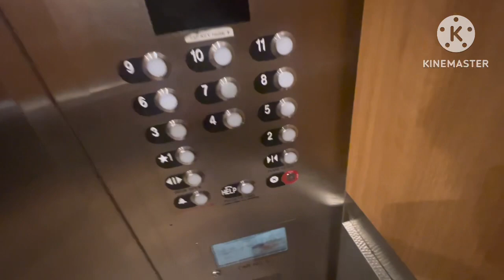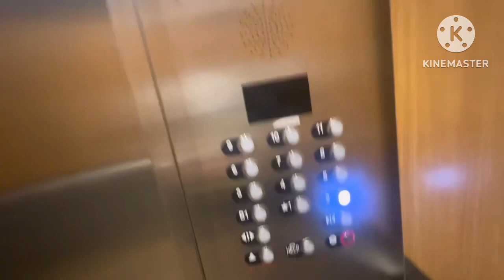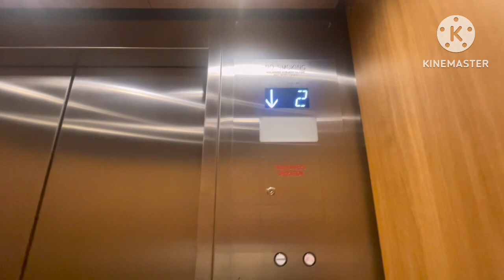Modded! United States Traction Elevator Miyako Hotel LA ￼ Tokyo Town - Los Angeles, CA￼